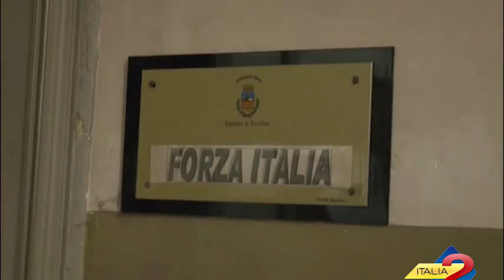Salerno, conf.stampa del sen.Enzo Fasano, commissario provinciale Forza Italia Salerno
Il sen.Enzo Fasano, commissario provinciale Forza Italia Salerno, ha indetto per questa mattina una conferenza stampa presso la sede del Gruppo Forza Italia al Comune di Salerno . All’incontro hanno preso parte il consigliere Giuseppe Zitarosa e il coordinatore cittadino Raffaele Adinolfi. 05/10/2015